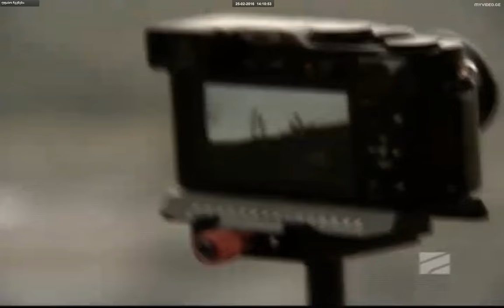• A I N U • Interview for Georgian TV in Tbilisi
Interview with • AINU • for Georgian Television - Rustavi 2 TV in Tbilisi. • AINU • was telling about producing his documentary about Georgian traditional music and instruments and his videoclip " 7 Days in Georgia ".